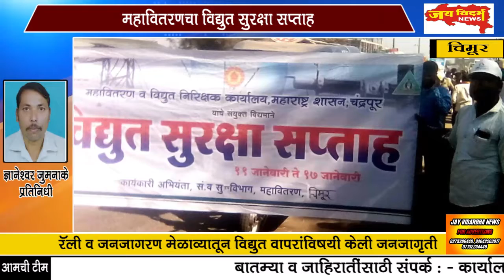महावितरणचा विद्युत सुरक्षा सप्ताह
रॅली व जनजागरण मेळाव्यातून विद्युत वापरांविषयी केली जनजागृती